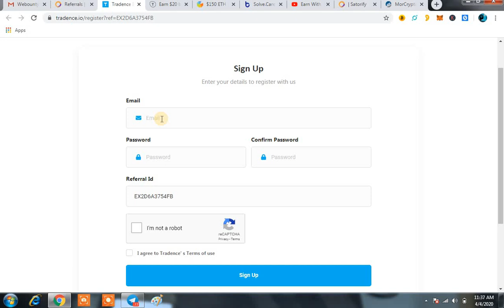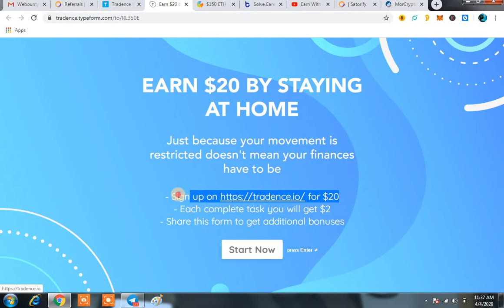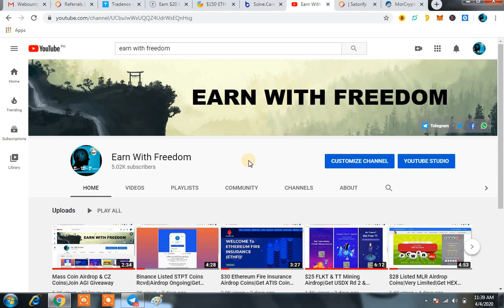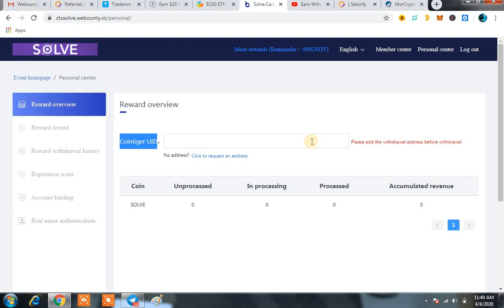Earn cryptocurrency free 2020 - Best Five websites to earn free cryptocurrency - 150$ ETH Giveaway!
If you want to earn free cryptocurrency from the internet without investment, then you are
latest video related to earning free money without investment with real Airdrops.
In this tutorial for beginners, I will show you the best way to make money online. It's time
for new passive income methods that you can do from home and without any investment!